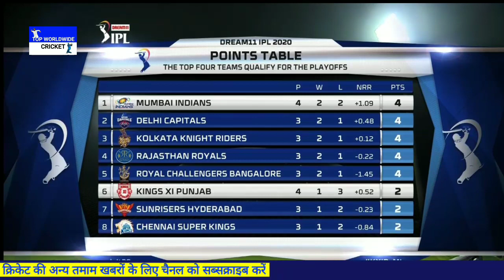मुंबई की जीत के बाद POINTS TABLE में हुआ बड़ा उलटफेर, रोहित खुश, विराट को लगा बड़ा झटका